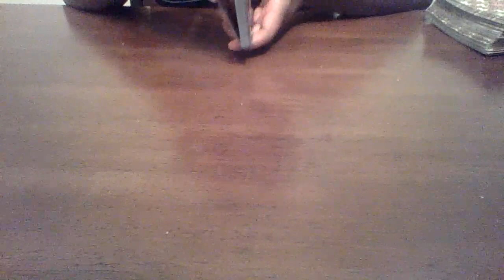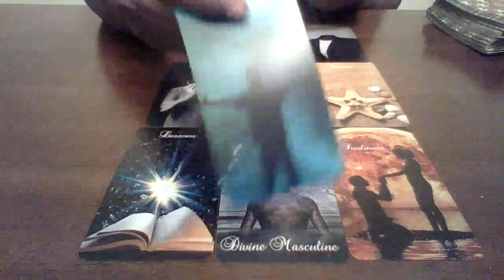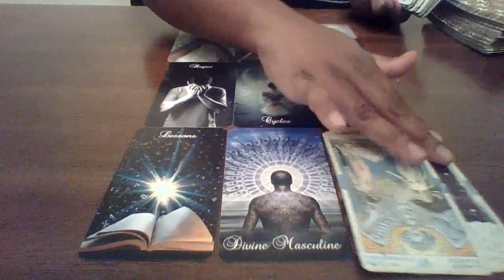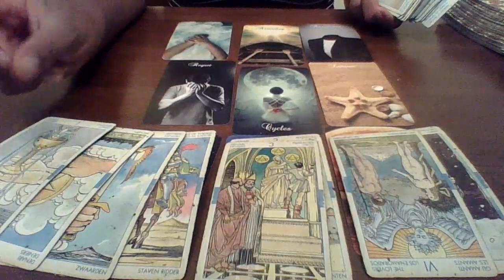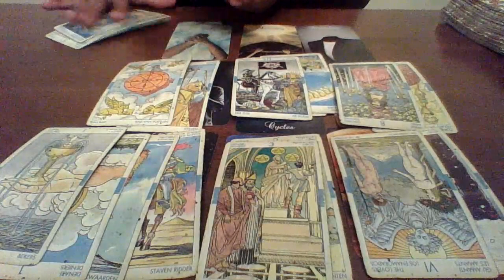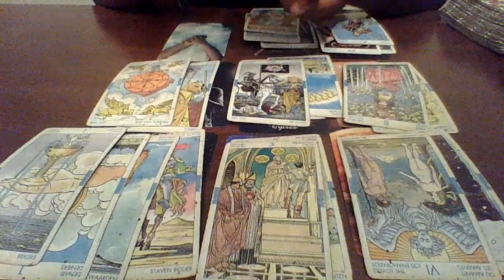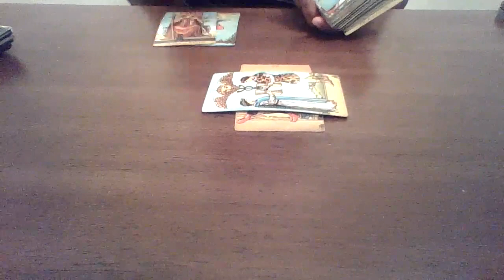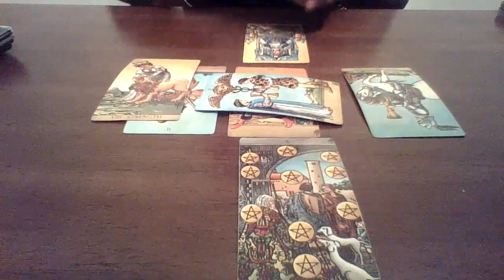Virgo June 2020 "2 Tears In A Bucket.....F%^K IT!!"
$Redivinetarot

Purchase EMPRESS SPEAKS MASK!!
Enter to win Free Reading!